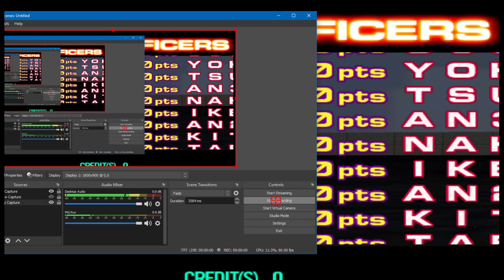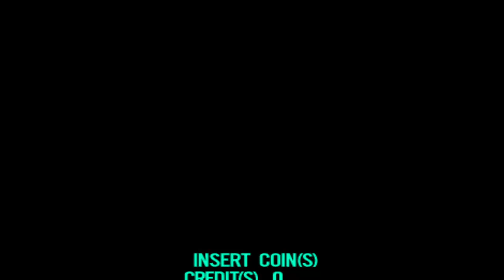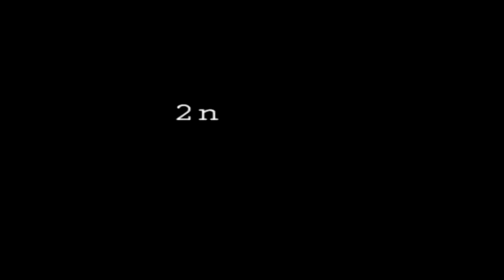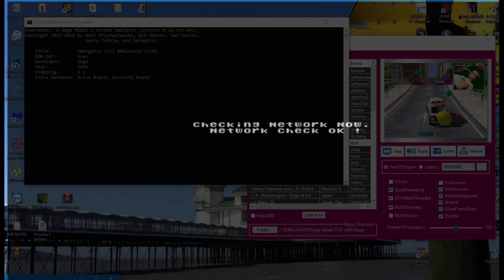EMERGENCY CALL AMBULANCE SEGA MODEL 3 - PC ARCADE GAMEPLAY STAGE 1-3 1080p 60fps UK arcades svrn 895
flags:
listId=30NYYKBOW3SRZ&ref=idea_share_inf
yo HI, I AM UK ARCADES! I upload UK arcade tours of the country recording what seems to be left of the arcade videogames scene?

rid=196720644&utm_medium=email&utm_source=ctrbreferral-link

big thanks to my loyal patrons :
Nicholas House
robert